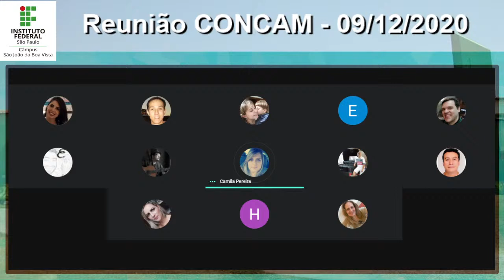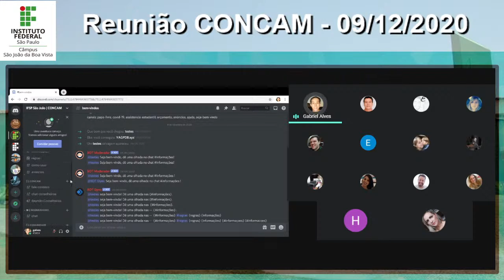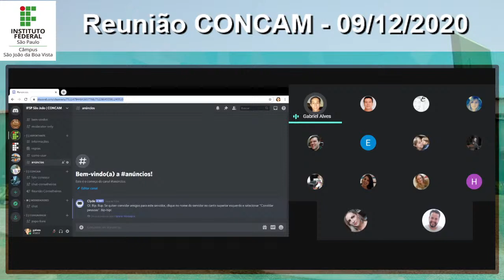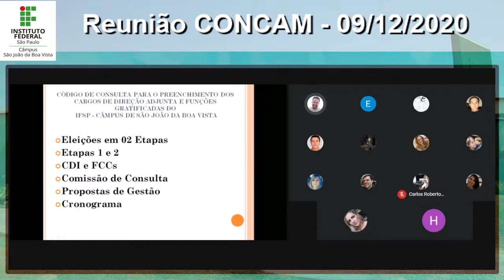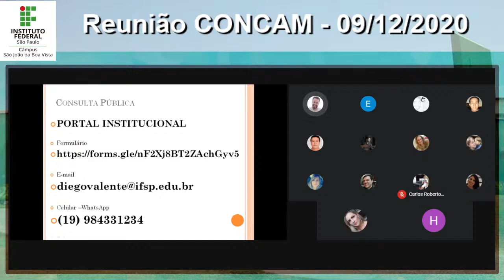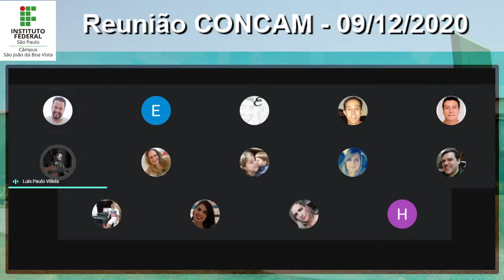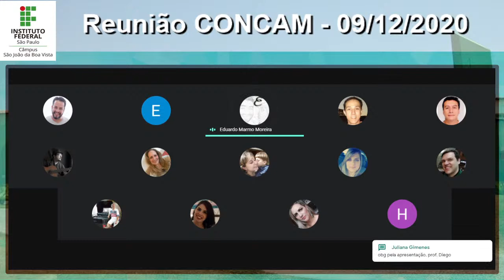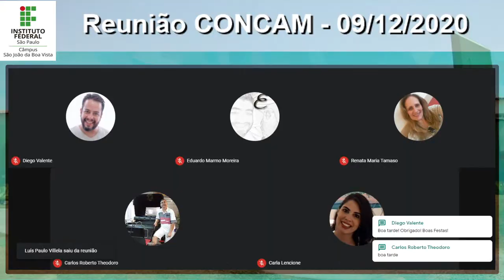Reunião Conselho de Campus – CONCAM/SBV (09/12/2020)